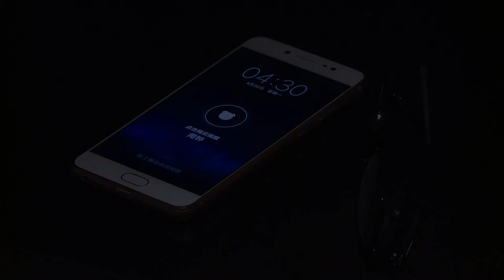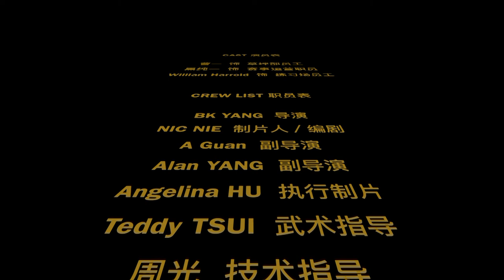International Labour Day celebration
Do players know how to set up a world-class golf tournament?

To celebrate International Workers Day, we put PGA TOUR China pro's Jason Hak, William Harrold and Yi Cao to the test.